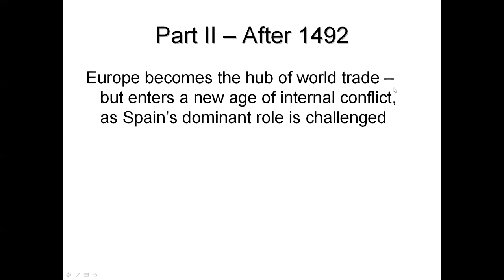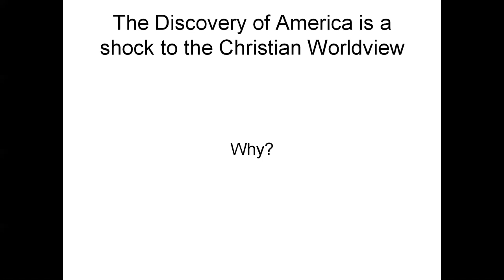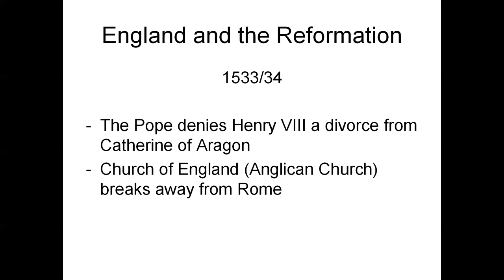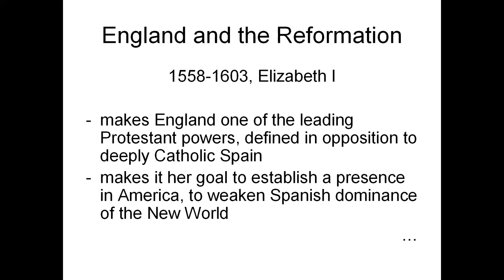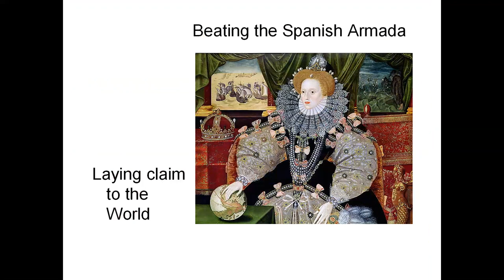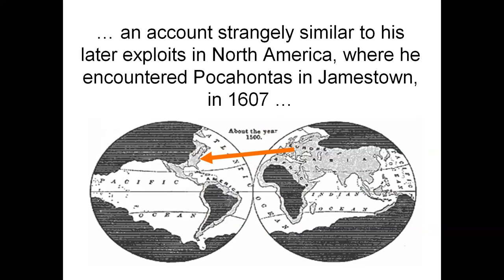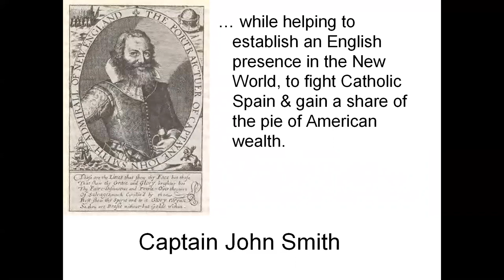Lecture 1492 Part III